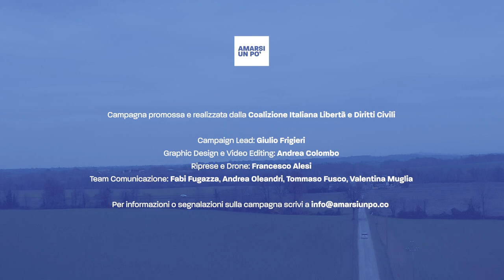Amarsi un po' - Luigi Cavanna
Seguiamo il lavoro del Prof. Luigi Cavanna - Direttore del Dipartimento di oncologia ed ematologia presso la ASL di Piacenza - e del caposala Gabriele Cremona che, fin dallo scoppio della pandemia, si sono presi cura a domicilio dei pazienti con Covid, inaugurando quello che oggi si chiama “modello Piacenza”: un approccio che mira ad evitare l’ospedalizzazione intervenendo prima che le condizioni dei malati si aggravino. Questo aiuto concreto sul territorio continua ancora oggi, allevia la pressione sugli ospedali della zona e garantisce una dimensione più umana nella cura dei pazienti spesso soli e anziani.
Amarsi un po'. Per uscirne vivi, uniti e migliori.

Unisciti alla conversazione!
Sottoscrivi il canale CILD di YouTube per non perderti le prossime storie di Amarsi un po'.
Condividi i nostri video sui tuoi social!
Tagga chi ha fatto un lavoro straordinario in prima linea.
Commenta e condividi per unirti a noi nel ringraziare usando l’hashtag
Segui la campagna su Facebook, Twitter e Instagram.